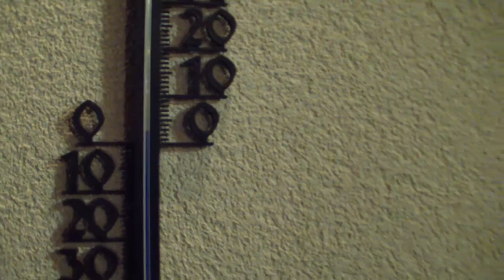Nero, 15_12_2014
Kravení s pet lahví...